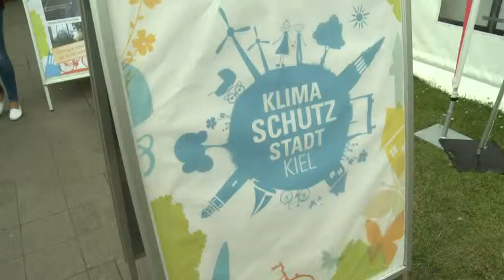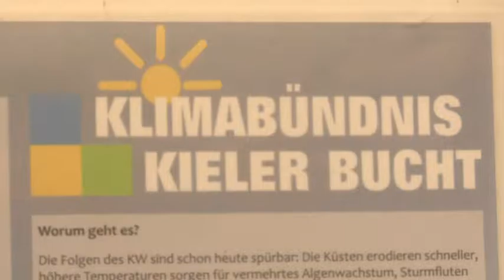Iniciativas locales para la protección global del clima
La semana de Kiel atrae a turistas de todo el mundo. Pero en este evento deportivo también se contempla el cambio climático. Representantes de 14 países han acudido invitados por el Ministerio de Exteriores, para intercambiar conocimientos e informarse acerca de un modelo exitoso.